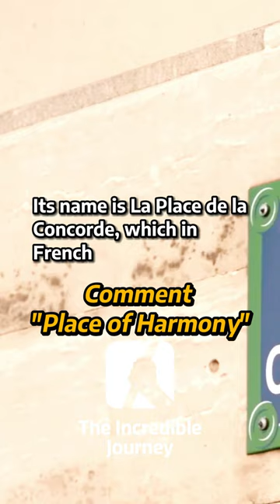The Unsung Hero of England, An Unlikely Saviour